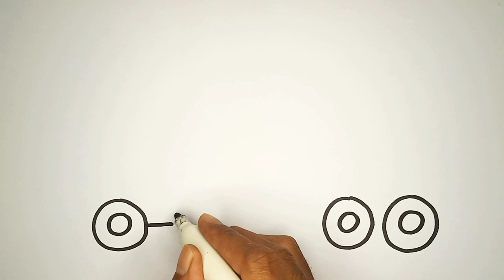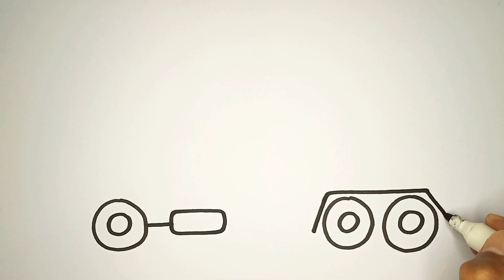How to Draw Towing Truck and Coloring Page with Crayons | Drawing and Coloring for Kids Learning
How to Draw Towing Truck and Coloring Page with Crayons
Drawing and Coloring for Kids Learning

Towing truck drawing and coloring with crayons for kids to learn how to draw and color step by step. This is fun tutorial video.

Drawing and coloring art
Drawing and coloring tutorial
Drawing and coloring ideas
Sketch for colouring
Drawing and coloring online
Drawing and coloring games
Drawing and colouring worksheets
Coloring pages
Drawing for kids
Drawing ideas
Coloring Book
Painting
Drawing book
Coloring
Art pencil
Drawing asmr
Art crayon Drawing
Drawing for childrens
Simple drawing
Created Drawing
Drawing transportation
Drawing truck
Coloring transportation
Coloring truck
Transportation drawing with colours